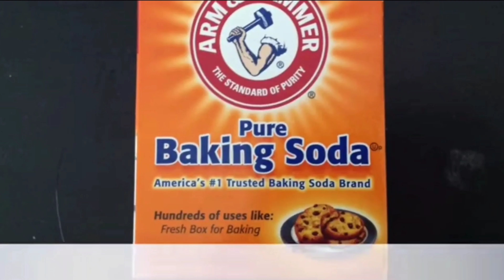Bathroom cleaning scrub | DIY Home made sink/bathtub cleaner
Hi